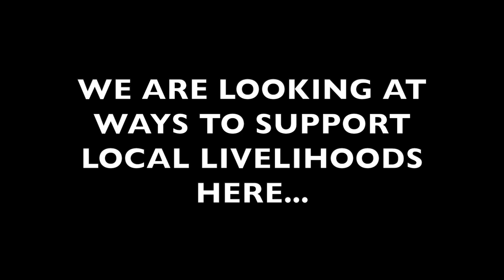HARVESTING ABACA - Hardest Job In The Philippines? (Typhoon Destroys Farms In Bicol)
Three typhoons hit the island of Catanduanes in Bicol.  With that, almost all of the abaca on the southern parts of this Province were destroyed.  This is a big industry for locals that call this island home, and unfortunately it will now take some time to recover.  After spending time rebuilding with the community in Puraran, I thought it would be a nice idea to raise a little awareness about Abaca, and have a good time with some of the locals who do this work for livelihood.

This is definitely one of the hardest jobs in the Philippines when it comes to physical demand!  Just look at Allan and his "ripped body".  Seriously, this kind of work gets you really strong!!

Harvesting Abaca on the island of Catanduanes in Bicol.

POWER ON.

*** FOR MORE STORIES AND ADVENTURES GO TO MY FACEBOOK PAGE

THANK YOU EVERYONE WHO IS HELPING THIS COMMUNITY RECOVER!!